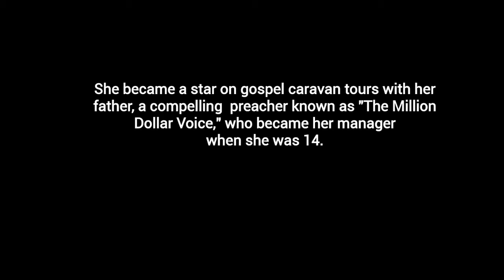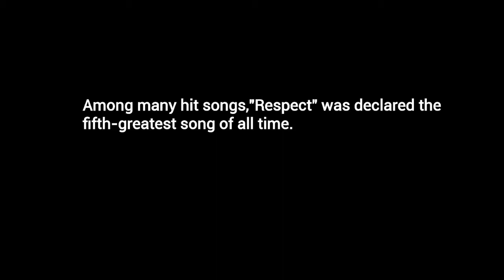Aretha Franklin, the undisputed Queen of Soul, dies at age 76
Aretha Franklin — the first woman to be inducted into the Rock & Roll Hall of Fame, dubbed the Queen of Soul for powerful anthems like "Respect" and "Chain of Fools" — died on Thursday at her home in Detroit. She was 76 years old.

Among many hit songs,"Respect" was declared the fifth-greatest song of all time.

Aretha Franklin, celebrity deaths, Queen of Soul, Rest In Peace, R.I.P. Aretha Franklin, dead, dies, funeral, obituary, procession